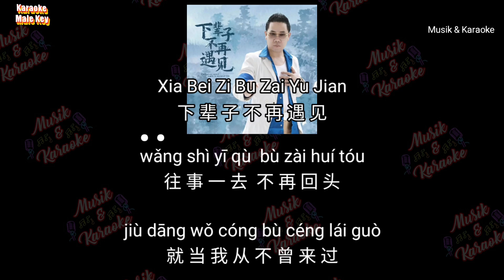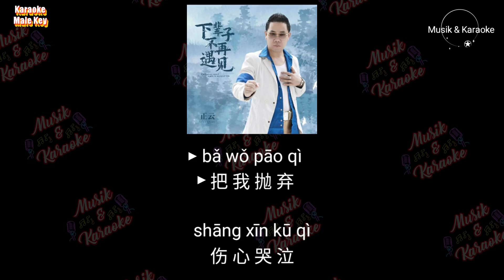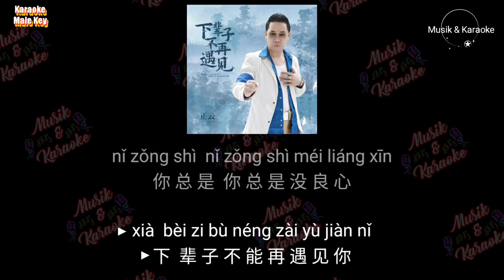Xia Bei Zi Bu Zai Yu Jian 下辈子不再遇见 (Karaoke) - Male Key